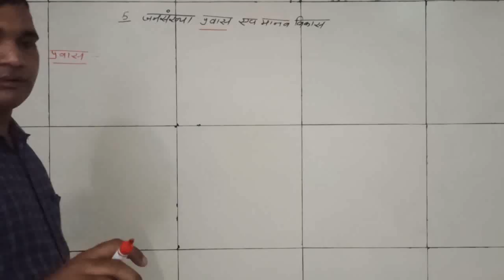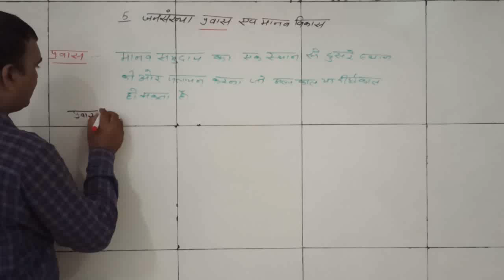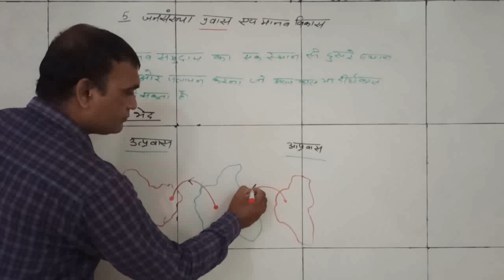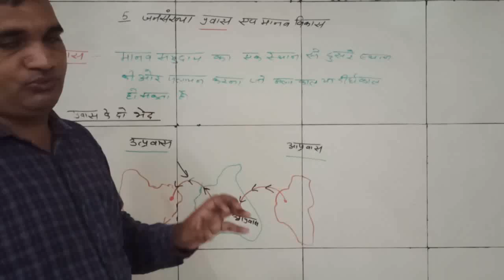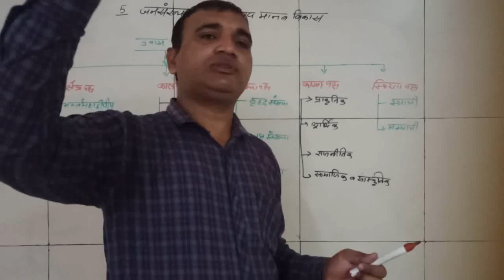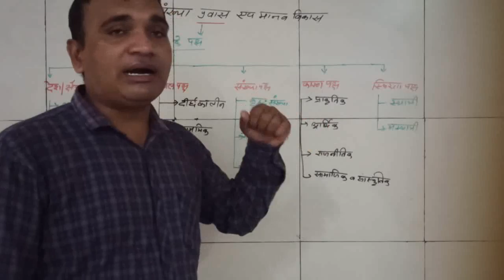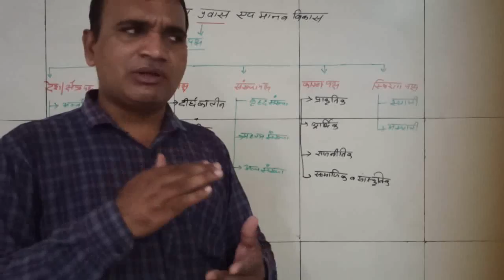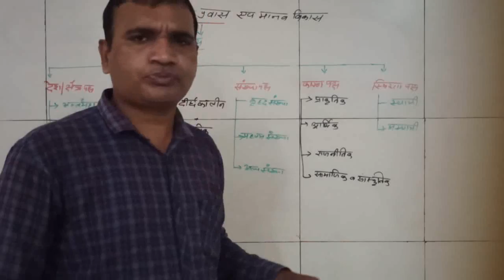CLASS 12 GEOGRAPHY CHAPTER 5 जनसंख्या प्रवास एवम मानव विकास